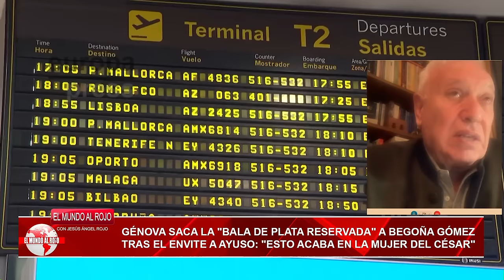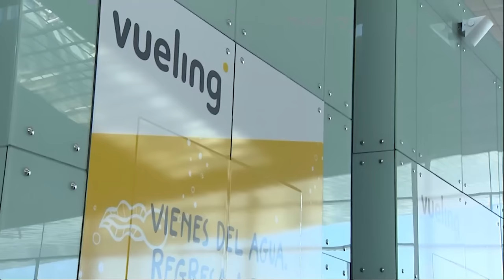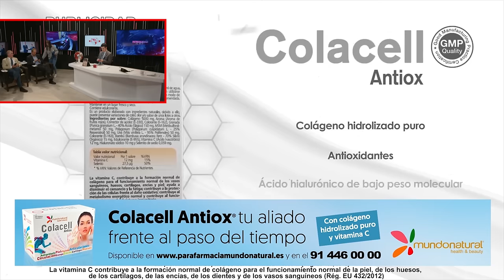¡Jaque Mate a Sánchez! El PP decide utilizar la bala de plata contra Begoña Gómez